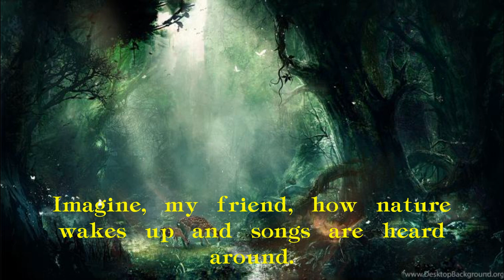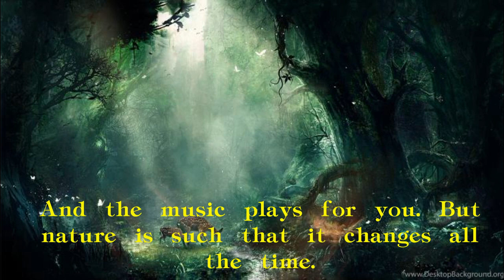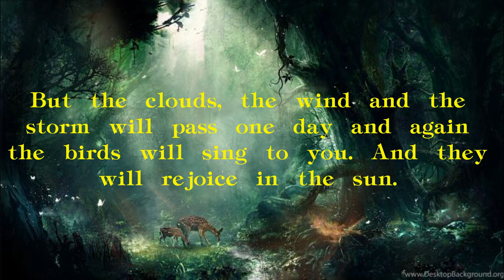One day story - music for any soul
Another work in which you can use history, any fantasy.
Or just listen and imagine how nature wakes up with birds singing vocals. But clouds come with wind, rain and thunder. But nothing is eternal and the clouds go away, and the singing of nature returns.
Everyone can create their own fantasy.
This is a big motivation for me.

The following music was used for this media project:
Music: One Day Story [instrumental, sounds of birds, quitar and piano] by Edvardas Sen